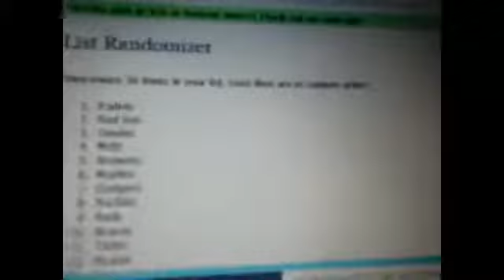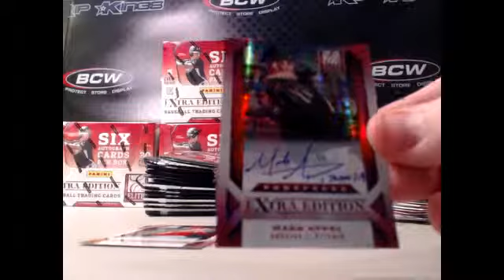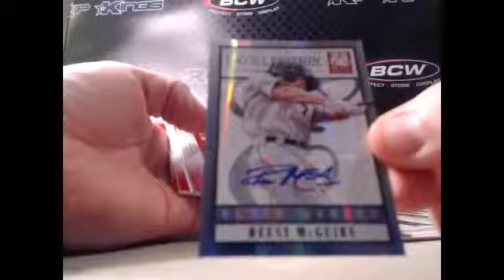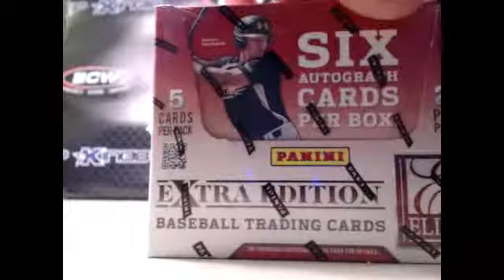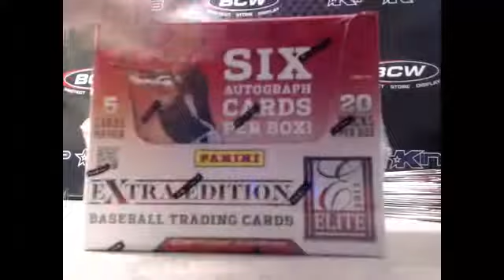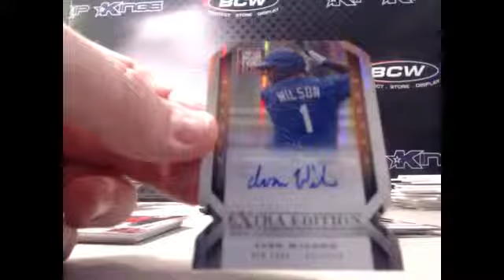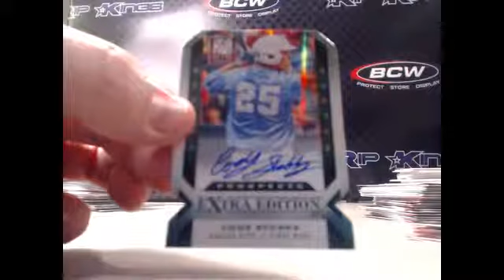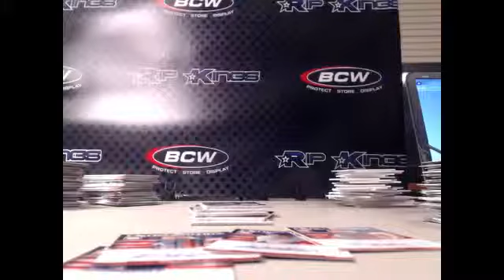2013 Panini Elite Extra Edition Baseball 5 box break RANDOM